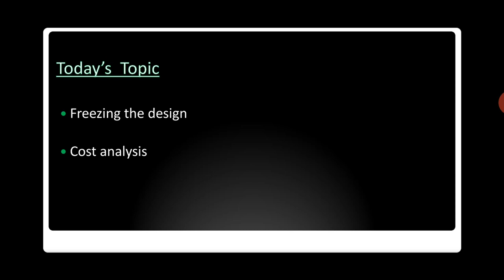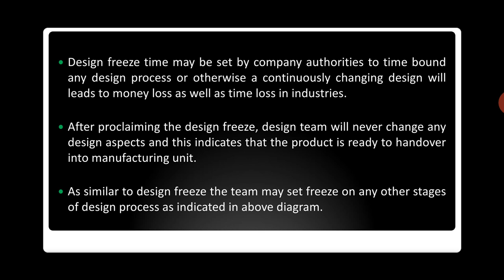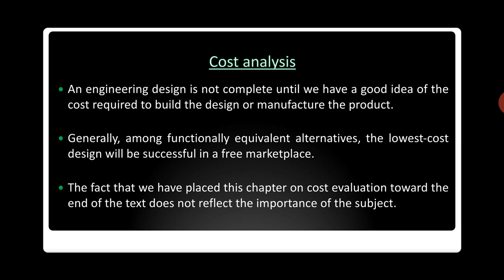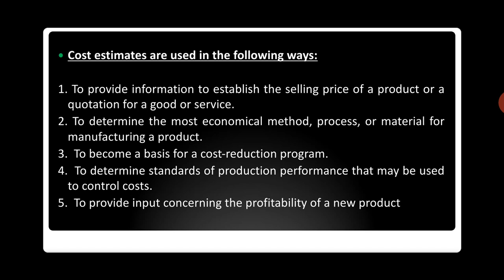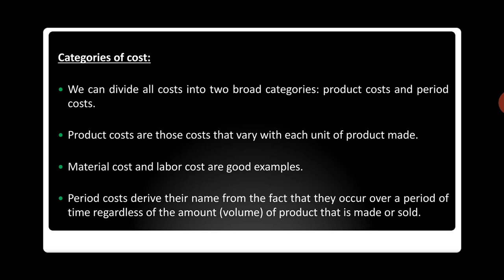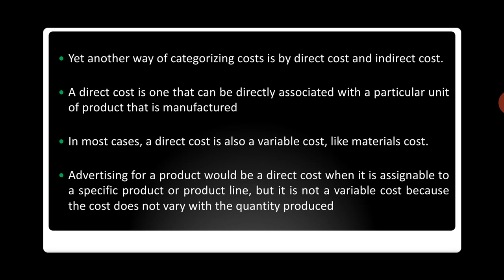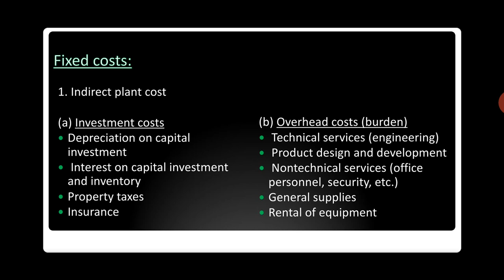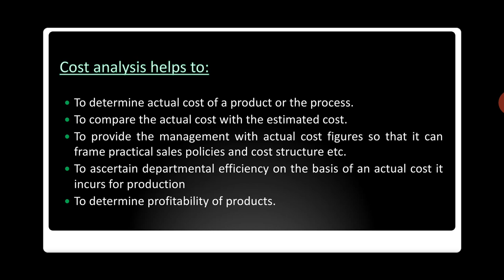Concept Based Engineering Class - 16